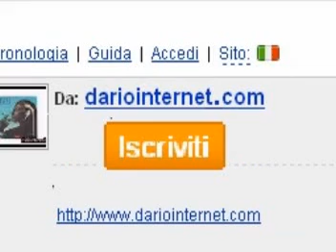Peret in ITALIANO Una lacrima - MOSTRA INCOMPLETA 0:55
IMPORTANTE: ANTEPRIMA MOSTRA INCOMPLETA DI MENO DI 1 MINUTO PER EXIBIZIONE

IMPORTANT: SAMPLE PRVIEW ONLY of less than 1 minute

una lagrima

Beat italiano italiana
Beat garage complessi italiani

keywords: beat complesi complessi gruppi stranieri in italiano DjBrianza rai anni sessanta 70 sigle sigla rokes nomadi (more) (less)